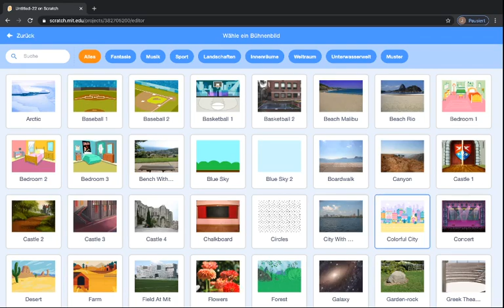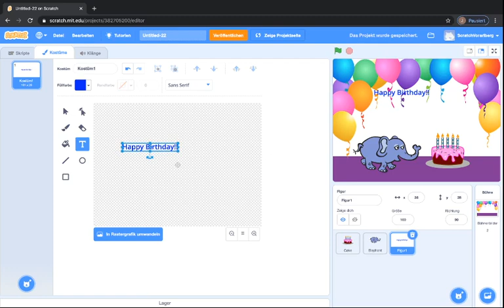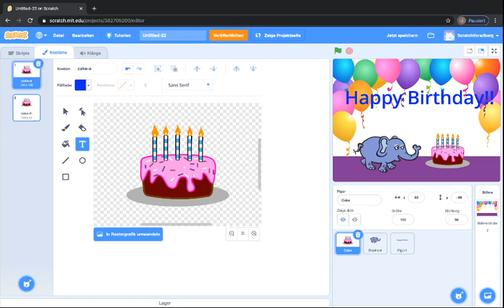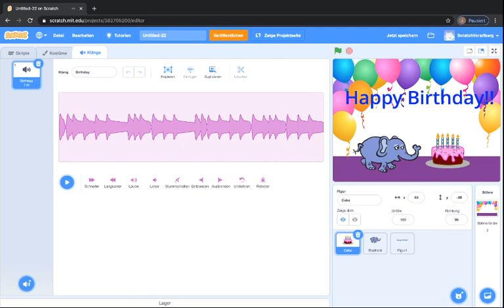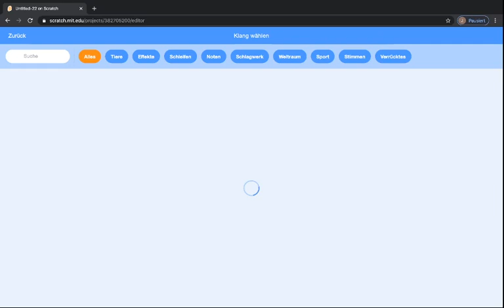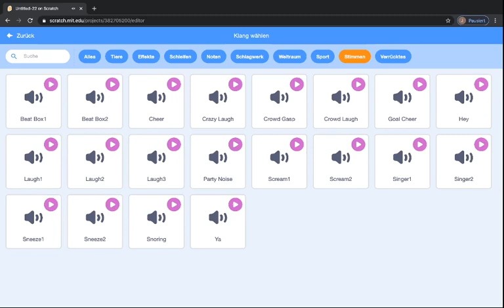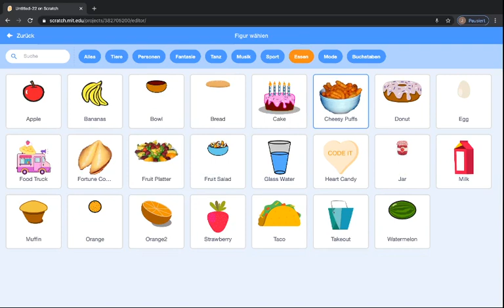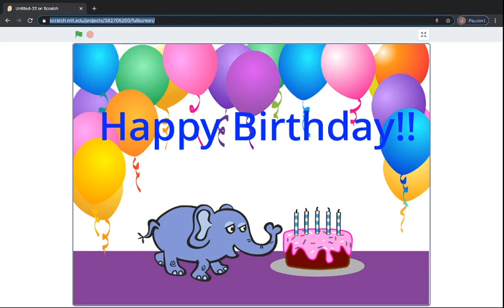Code4Talents - Grußkarte animieren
Was passiert bei Code4Talents? Wie funktioniert Scratch? Wie schaffe ich es, die Figuren zu bewegen, sie zum Hüpfen, Rennen oder zum Sprechen zu bringen? Zuschauen und mitmachen - informatisches Denken leicht gemacht.